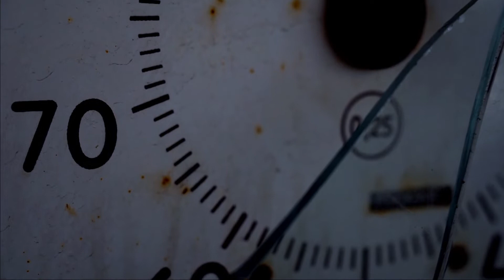The Living Human Skeleton | Isaac William Sprague *NOT* Freak Show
There were lots of extraordinary people involved in the OG "Freak Show" community and one of those was Isaac W. Sprague.

Isaac William Sprague was born with a strange condition that made him lose a ton of weight starting his teenage years. This condition, muscular atrophy, kept him from working because of exhaustion. One day, at a circus, he met a man who would introduce him to the "Freak Show" world and P.T. Barnum's museum. He would be later called "The Living Human Skeleton."

🕰🎭Timestamps🎭🕰
00:00 *NOT* Freak Show
00:16 Isaac William Sprague
02:02 The Living Human Skeleton